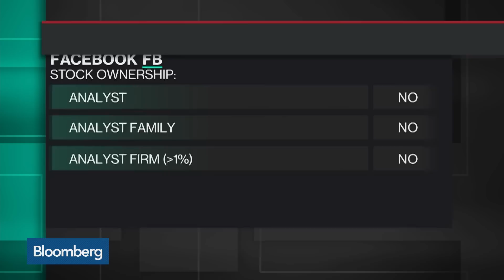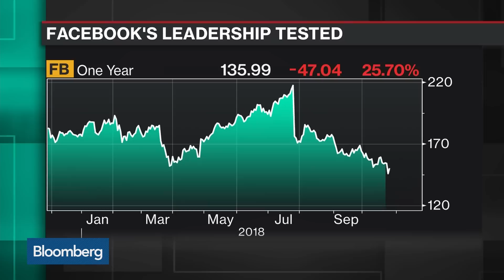Sheryl Sandberg Under Pressure Over Facebook's Woes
Nov.26 -- Facebook Inc. Chief Operating Officer Sheryl Sandberg's image has been tainted after a series of company scandals and missteps. Bloomberg's Brad Stone and Pivotal Research Senior Analyst Brian Wieser discuss with Emily Chang on "Bloomberg Technology."